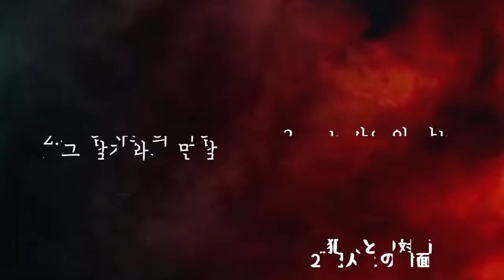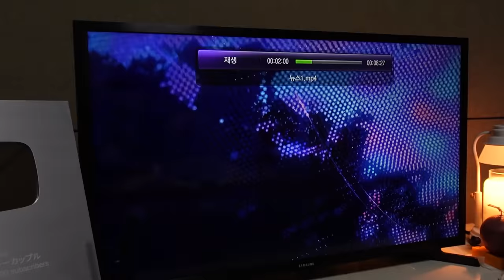SUB)[공포몰카] 한밤중에 우리집에 온 남친의 친구가 뉴스에 나온 그 놈이라면?!ㄷㄷ.. 역대급 눈치싸움🤫SCARY HORROR PRANK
한밤중에 우리 집에 온 남친의 친구..
자세히 보니..
뉴스에서 본 그 남자라면?!!

Les Toreadors from Carmen (by Bizet) by Bizet